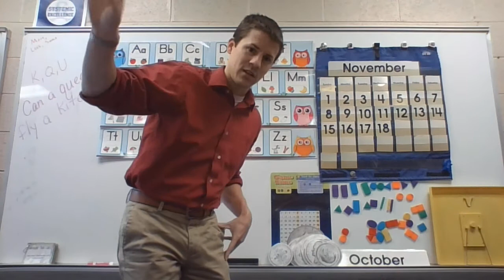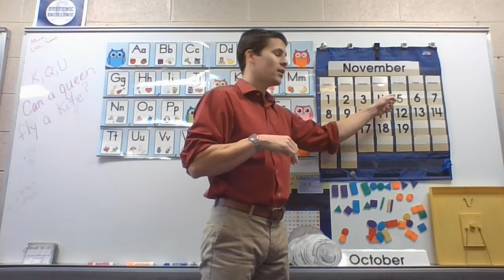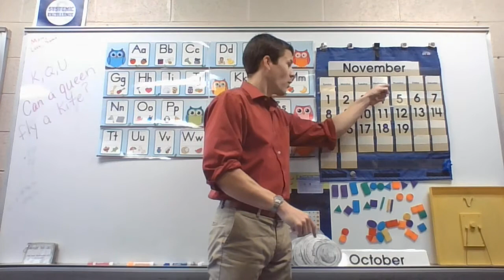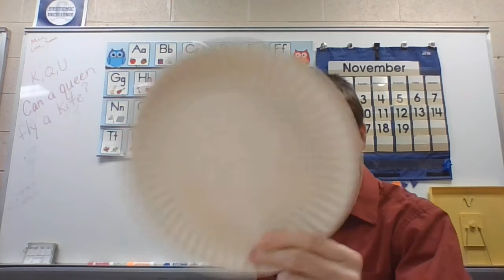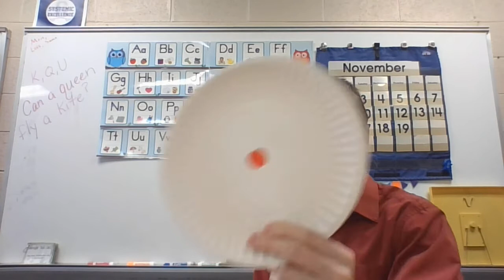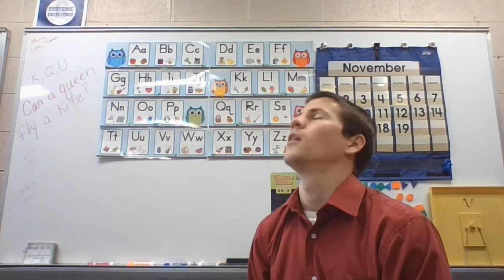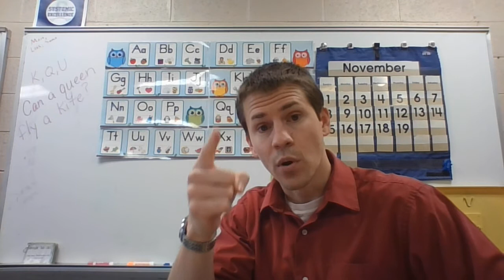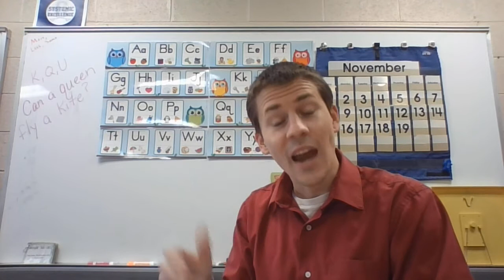Calendar November 19